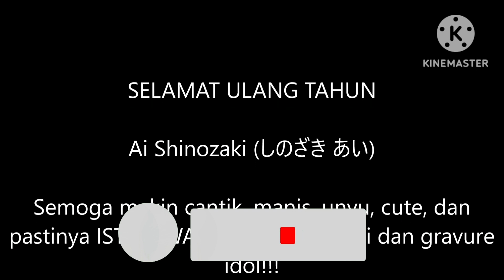26-02-2023: HBD Ai Shinozaki (しのざき あい) ke-31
SUPER ISTIMEWA
Ulang tahun Ai Shinozaki (しのざき あい) ke-31.